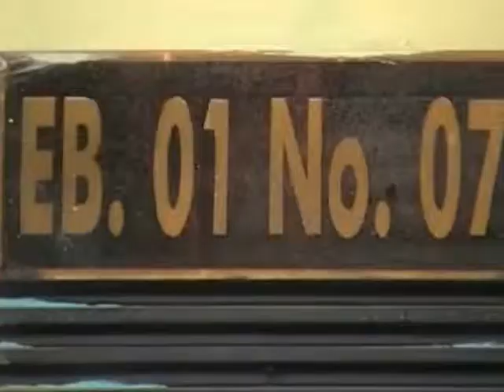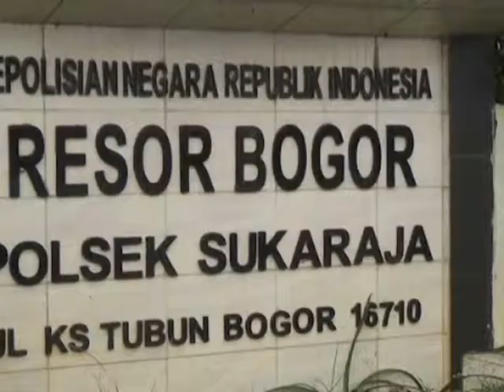(Bogor Hari Ini April 2015) KELUARGA KORBAN TETAP TUNTUT PELAKU SEUMUR HIDUP